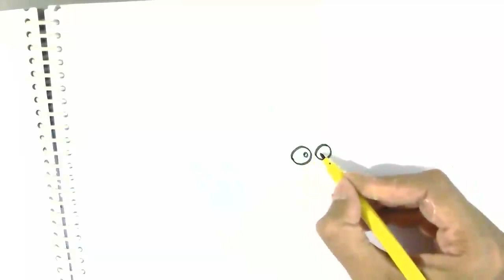How to draw Joey- Oggy and the Cockroaches easy steps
How to draw Joey- Oggy and the Cockroaches-in easy steps lesson.Tutorial of drawing technique .
You can watch the video at slow speed or pause if you want. It is fun to draw  Joey- Oggy and the Cockroaches,
 Joey- Oggy and the Cockroaches easy to draw and you will like the result.Draw step by step. Happy drawing :)